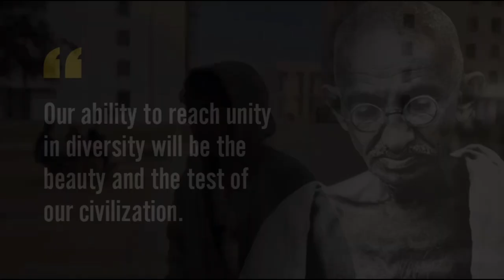The Diverse Experience - A Short Film | Bennett University Student Interviews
An original short film made by a group of students from Bennett University, trying to uncover the details of a culturally diverse campus experience.